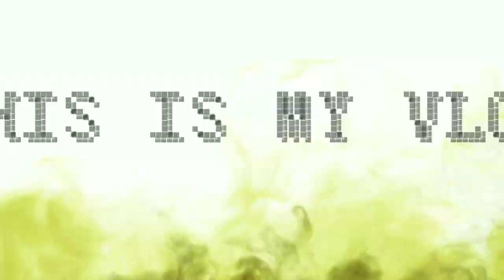Mausok ang karagatan/may sama ng panahon/kaya di pa mkakalaot.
Travel and Tourism,about fishing boat ,and big yellow fin TUNA.and FISHING ADVENTURES.ISLAND HOPPING.QUEZON PROVINCE,DINAHICAN,INFANTA QUEZON.